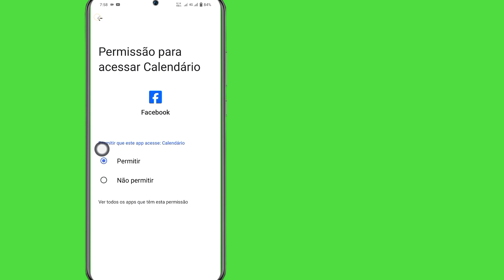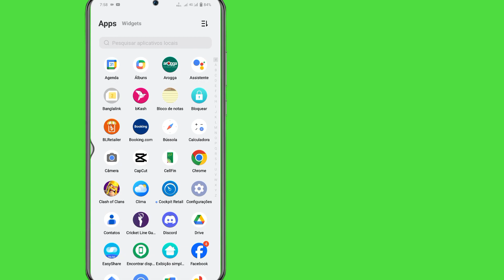Como corrigir o problema de manter sua conta segura no Facebook resolvido (2023)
Este vídeo é sobre problema de perda de conexão com o Facebook. Como resolver o problema de manter sua conta segura. Se sua conta estiver bloqueada, você poderá desbloqueá-la seguindo nosso vídeo passo a passo. pediremos um código de login ou outro método de verificação para confirmar que é você. Você precisará configurar a autenticação de dois fatores para continuar usando o Facebook.